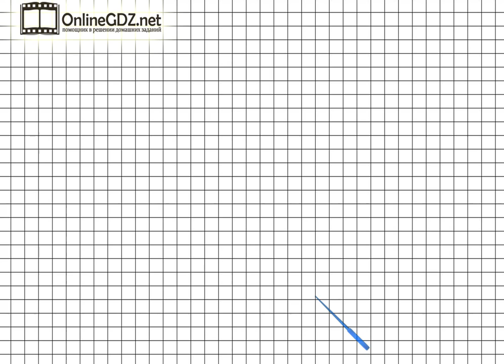Страница 63 Задание 9 – Математика 2 класс (Моро) Часть 2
Для того чтобы выполнить упражнение №9 на странице 63, необходимо уметь составлять простые задачи в 1 действие по данным решениям. В нашем видеоролике Вы найдете решение данного задания. Советуем к просмотру.